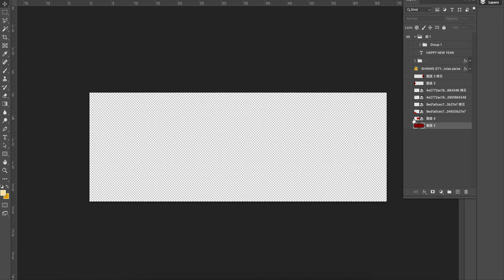New Year Web Banner [ElementPik.com]